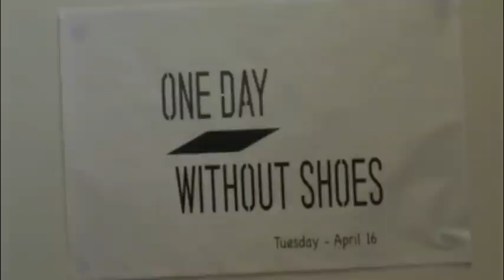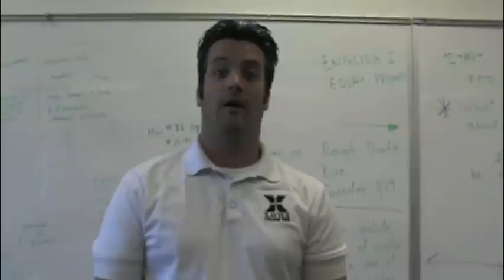One Day Without Shoes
Xavier College Preparatory High School in Palm Desert, CA participates in One Day Without Shoes!